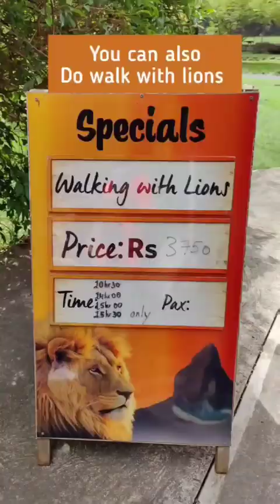A Live Cheetah Safari experience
Have you ever stayed inside an enclosure with just two cheetahs roaming around freely and you can actually walk upto them and pet them? That's exactly the experience you have in  @casela01  which houses lions, cheetahs, giraffes, camels, tortoises and so many other animals in a massively spread enclosure. You need a minimum of a day to spend living with the lovely birds, animals and other interesting wild animals.
Casela zoo is located in Mauritius on the western side and a must do activity in this island.

Do check for timings and prices prior to your visit.

Note : Both Cheetah and Lions are not drugged and only trained from the start to behave in a friendly manner with humans.

For people who aren't into the lion or Cheetah encounters you can also do a huge zipline that travels across the breadth of Casela